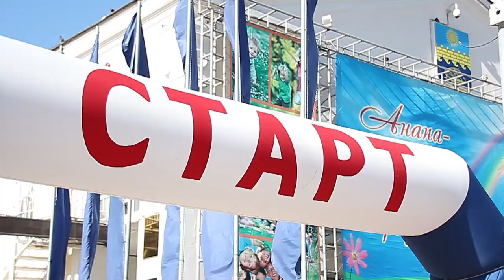10 тысяч шагов прошли волонтеры в Анапе